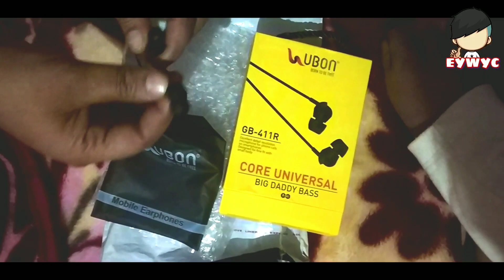Ubon GB-411R Earphone Unboxing 🔥 | Cheap Earphone on Flipkart [₹200]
Before Reading Description 👍Smash the Like button now!

Hope u all enjoy this video.!❣️In Future, I will also bring out many types of 🎥useful videos which is useful for every person. So This Channel is useful for 👤every person and really You guys will always see great stuffs🔥 in my every videos.

⏩Regular Technical Videos
⏩ Technical Useful Videos
⏩Useful Products Unboxing
⏩Latest Technical Updates
⏩ Mobile Tricks 🔥🔥🔥
⏩ Mobile Phones Opinion 📱

Let's Talk with me on:-
 EYWYC [Facebook Page]

     Be Happy😊           Have a Nice Day🌄

                            And

                 BYEE...BYEE 👋👋..

Queries Solved:-